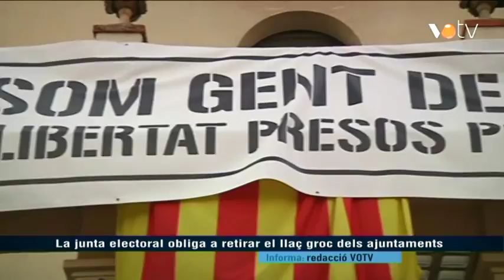VOTV - La junta electoral obliga a retirar el llaç groc dels ajuntaments